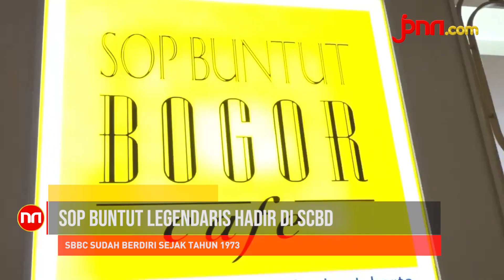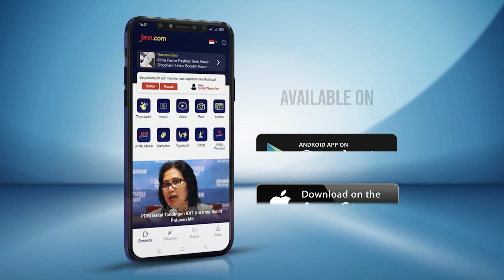Sop Buntut Bogor Cafe Hadirkan Menu Baru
Sop buntut legendaris Hotel Borobudur Jakarta sejak 1973 silam hadir kembali untuk menyajikan pengalaman kuliner yang tak terlupakan.